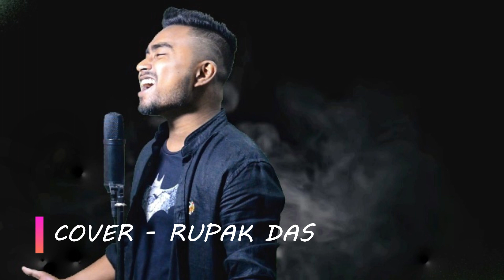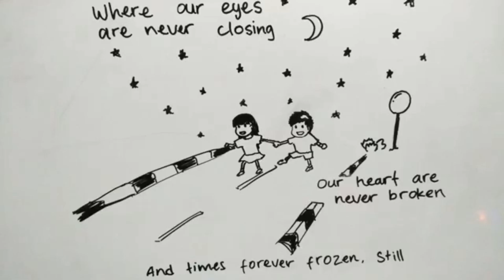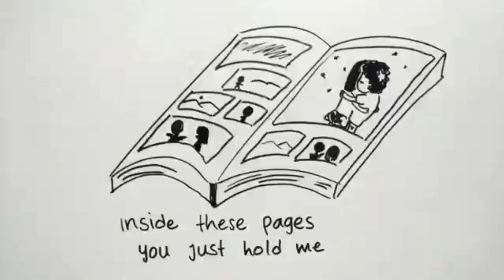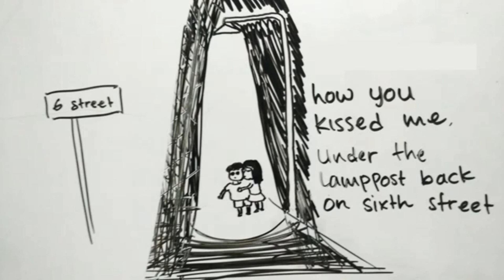PHOTOGRAPH | Ed Sheeran | Cover By Rupak Das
Song - Photograph

Writers- Ed sheeran, Johnny mcdaid

Singer--Rupak Das